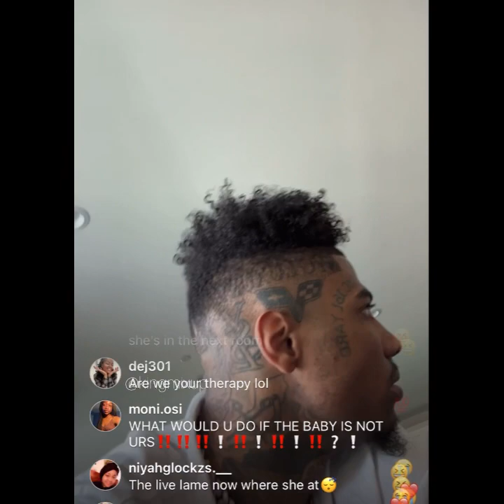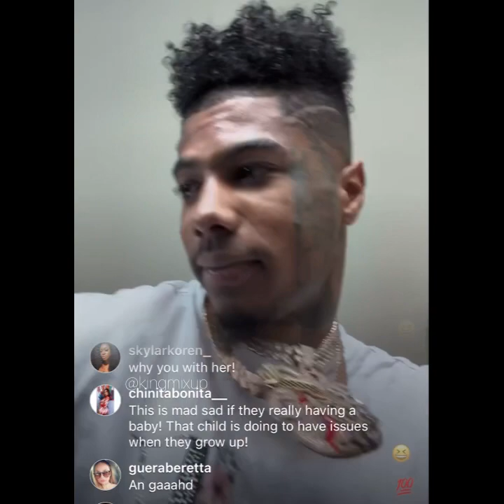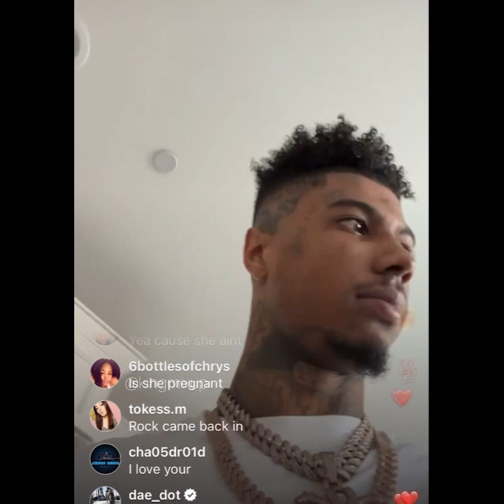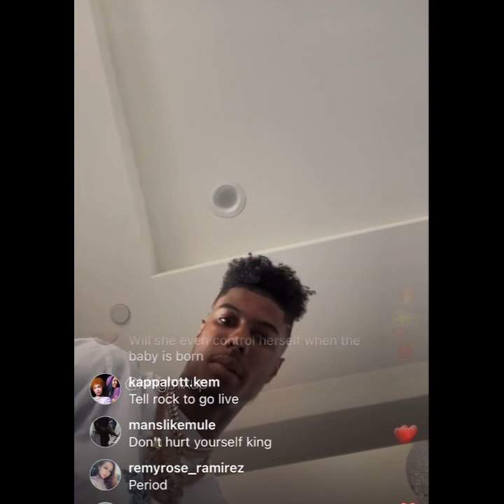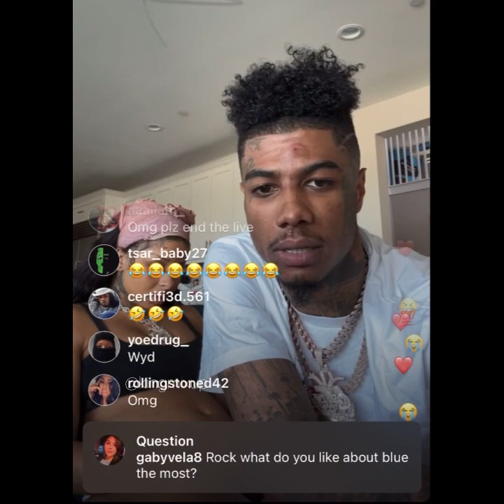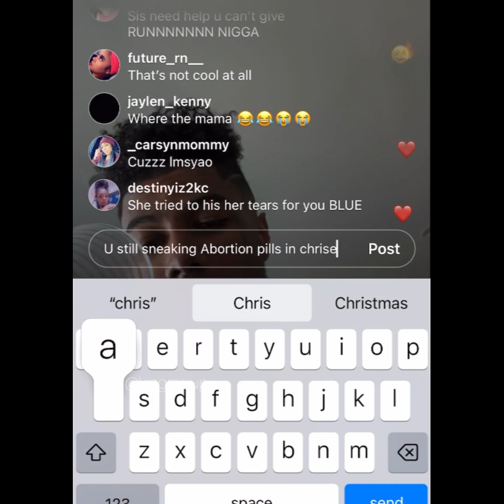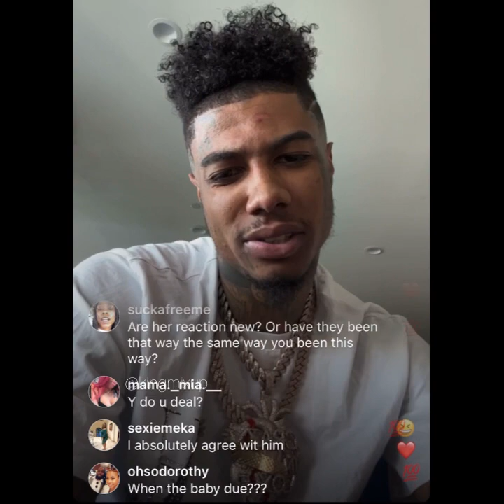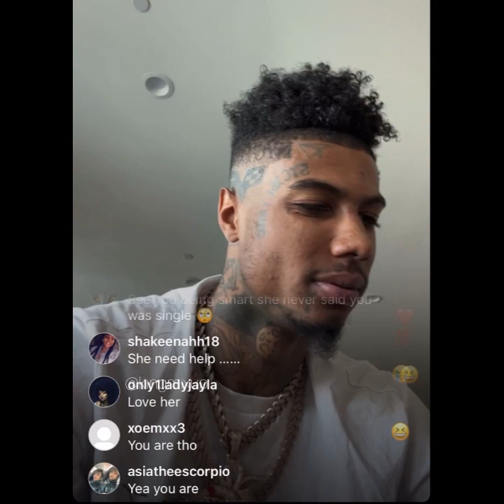Chrisean Rocks Blueface Fight Again This Time She Breaks Glass Vase In His Face